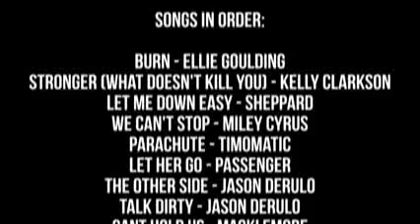MUSIC IN REAL LIFE In Black Ops 2